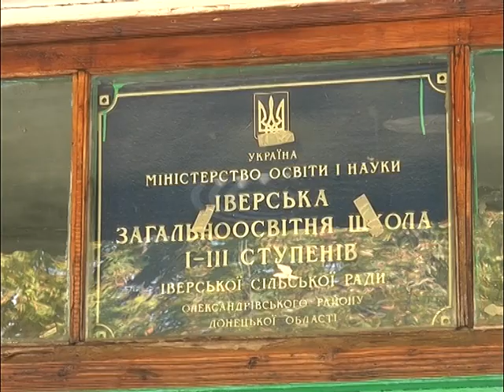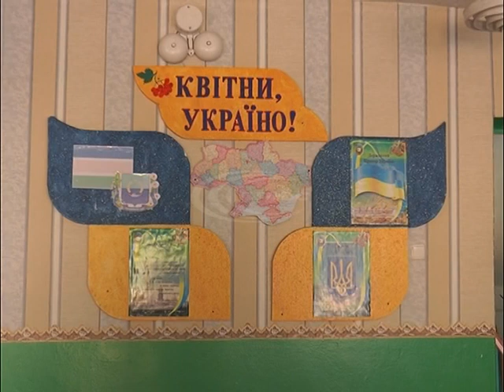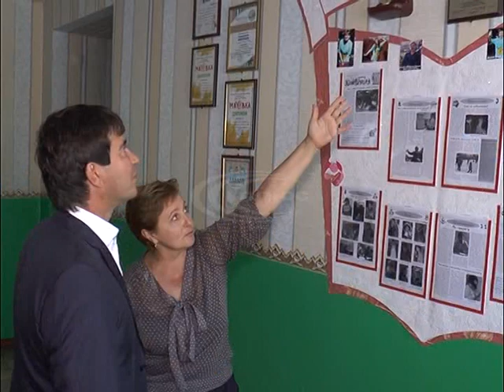Днями до народного депутата звернувся голова Іверської сільської ради Олександрівського району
Просив аби Юрій Солод допоміг мешканцям села.